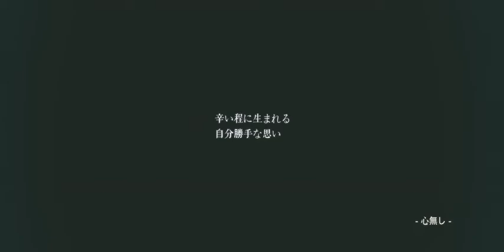【enollax小歌Kimi】❤无心❤心理作用~永不分离，已经够了呀~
转载自bilbil    Enolla
微博@Enolla
如果喜欢请到原址点赞、关注、投币哦~
自制 原振幅：sm27986140 音源：sou君：sm27099516
摄影感谢：@飘雪幻幻 后期感谢：@will_999
小歌：一听到这首歌，就让我想起荷西对三毛说的“你的心碎了没关系，这儿有一颗金子般的心，我和你交换”所以听到这首歌特别感动，能用肢体语言表达出来，很开心！
小E:她的喜怒哀乐，就是我的喜怒哀乐，我已经尽全力诠释女生的感情，然后我俩是基于pv设定表达了角色，希望大家能喜欢。
dancer：@Enolla @小那个歌